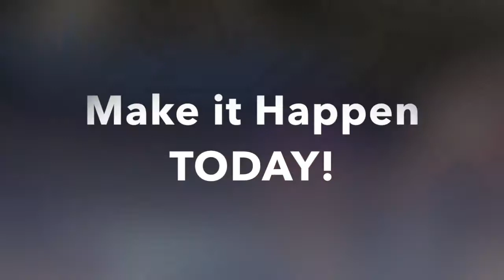New Coach Manifesto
No matter what, life keeps rolling along. Sometimes we need a kick in the butt to activate our potential.
May this video be a call to action for anyone waiting for that lightning bolt to come down from the sky and invigorate your spirit. :)
-Jason-